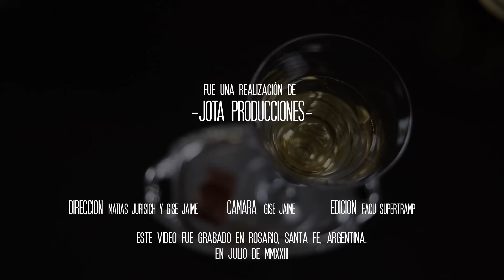¿Qué es el Frangélico?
Es un licor típico del Piamonte italiano y es una delicia.  Lo probamos en tres recetas que quedaron una maravilla.
¿Nos acompañas en este viaje por el norte de Italia?

¿Te gustaría aprender a hacer bebidas artesanales?
Hay disponible una asesoría on line: "Gin, Aperitivos, Vermut y Licores"

Capítulos
00:00:00 Introducción e Historia
00:01:46 Cata de Frangelico
00:03:30 Royal Piamontés
00:06:14 Corazón Oxidado
00:10:09 Un Postrecito
00:15:16 Conclusiones